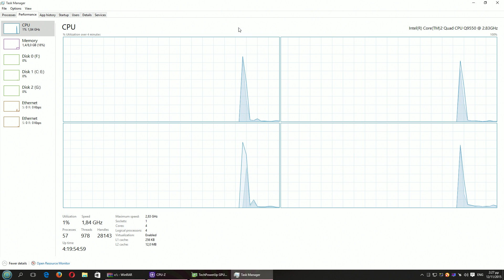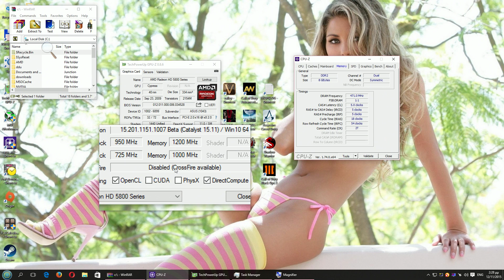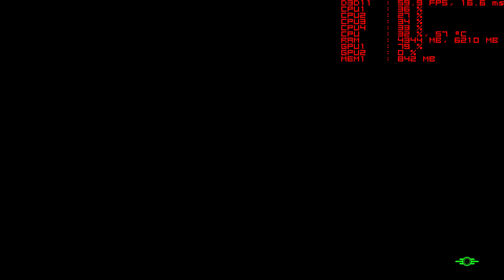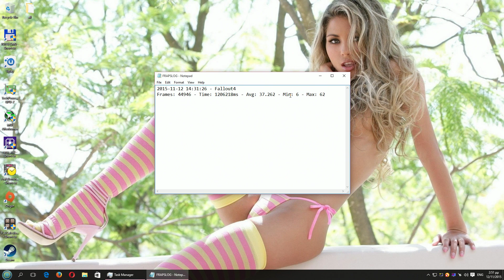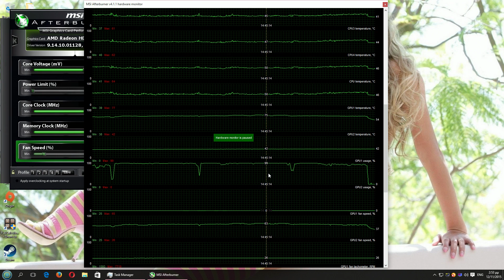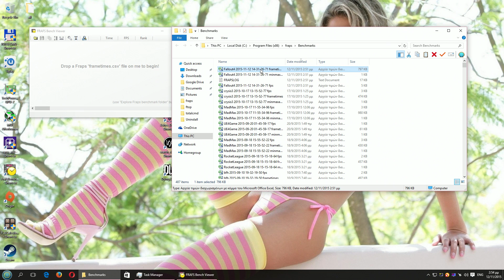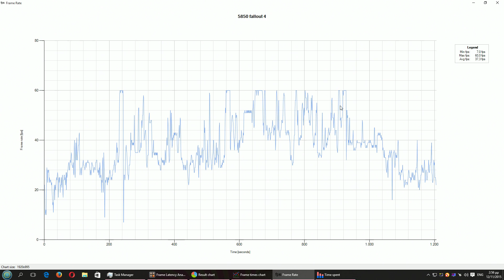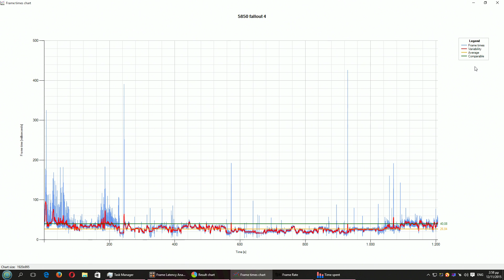Fallout 4 1920X1080 High(-) 5850 @950Mhz Q9550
Rig Specs:

Case: Coolermaster Elite 430 black
Mobo: Asus P5Q Deluxe
RAM : 4X2GB OCZ PC2-8000 Platinum DDR2 CL 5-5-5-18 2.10v
CPU : Intel Core 2 Quad Q9550 E0
CPU cooler : Thermalright Ultra 120
GPU : ATI RADEON 5850
PSU : Nexus Silent Modular 850W PSU (RX-8500)